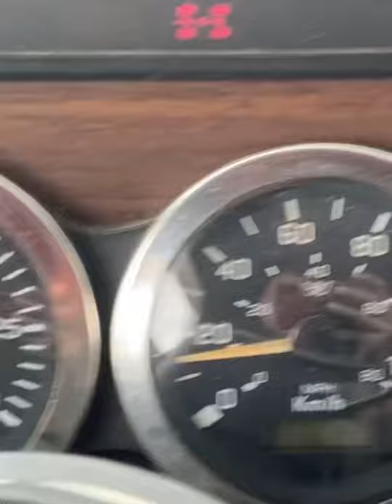Ice Road Trucking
Challenging trip into Wunnamin First Nation with very low trombone trailers and 60 foot housing shacks at end of season! Enjoy